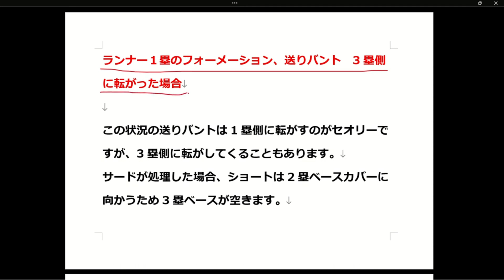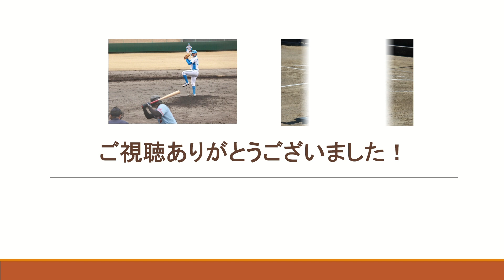※ランナー１塁→送りバント 3塁側に転がった場合（守備位置と守備全体の動き）